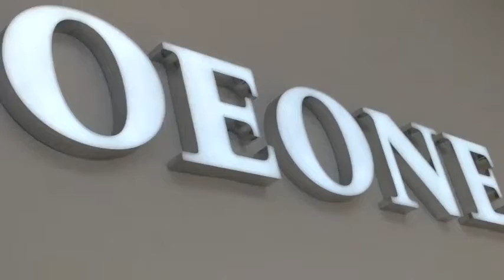moving pants robotic mannequins show in line with one control box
Professional manufacturer of robotic mannequins, traditional mannequins, hangers, shelves and display fixtures since 1998
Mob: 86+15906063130